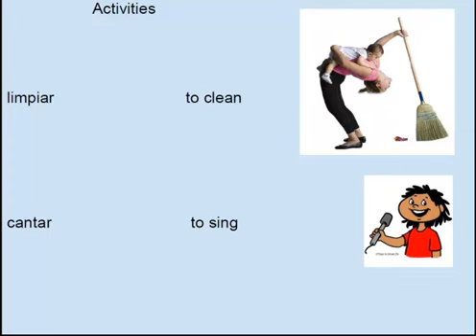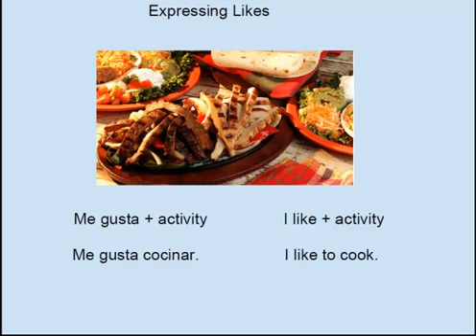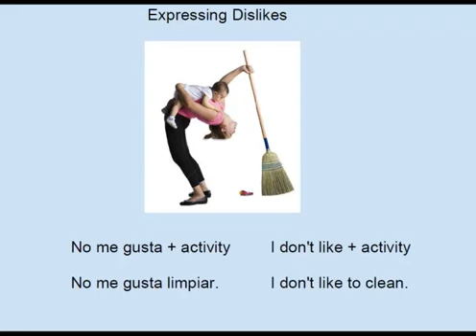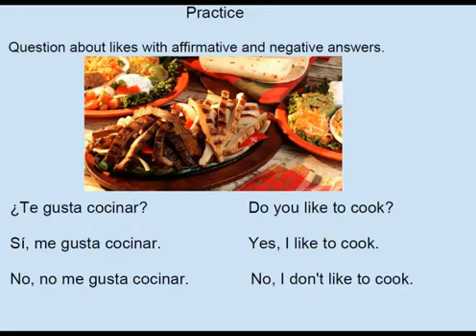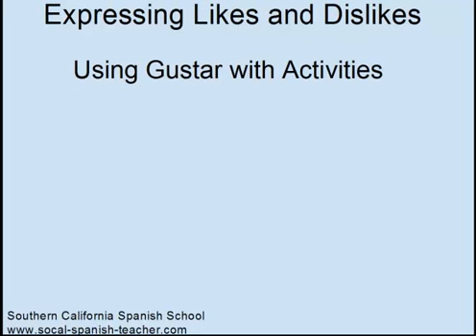How to say I like in Spanish. To Like and not to like. How to Express Likes and Dislikes.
In this Spanish Video from Los Angeles Spanish School, you will learn How to Express Likes and Dislikes in Spanish.